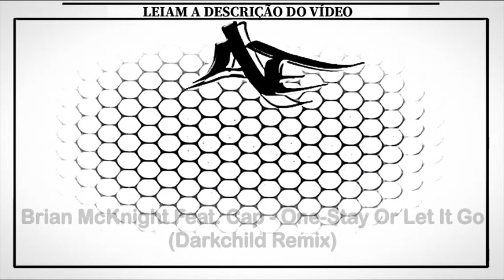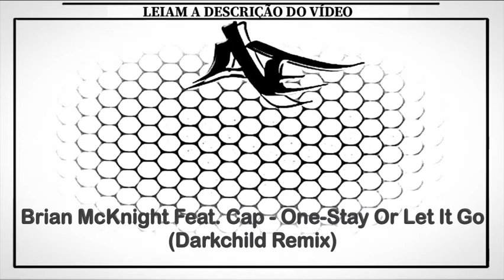Brian McKnight Feat. Cap - One-Stay Or Let It Go (Darkchild Remix)